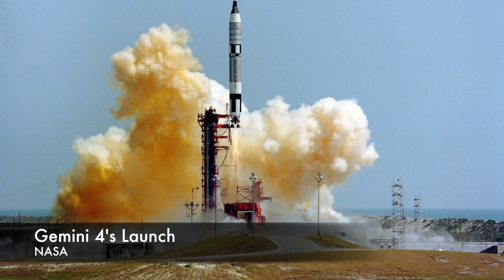Behind NASA's First Spacewalk - It Happened in Space #18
Ed White made space history when he stepping out from the Gemini 4 spacecraft in 1965, but the spacewalk was actually a fairly last minute addition to the mission.